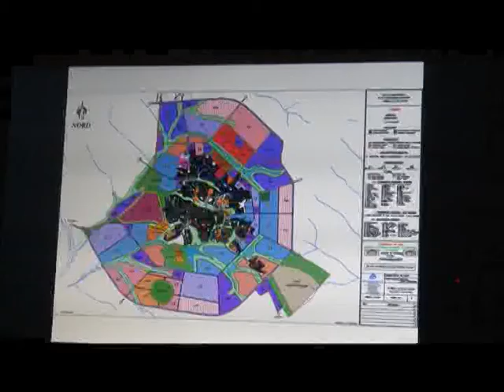RTI: Urbanisme: Présentation des résultats de l'étude d'urbanisme des 32 chefs de région